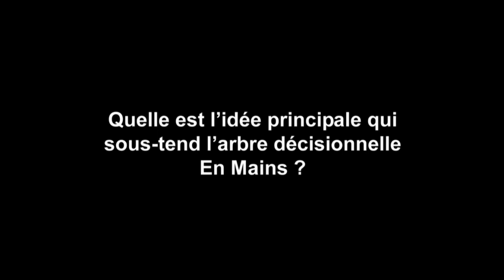QUELLE ES L'IDEE PRINCIPALE